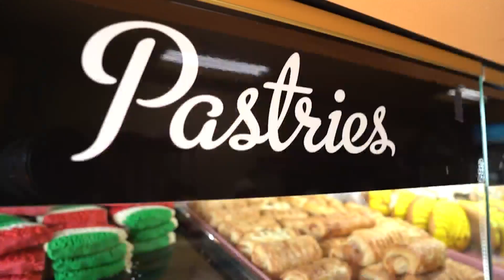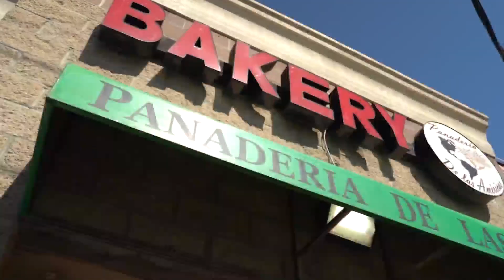Grant program helping Hispanic businesses in Kansas City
Folklore is an event that takes place during Hispanic Heritage Month to celebrate how the Hispanic community has contributed to Kansas City.